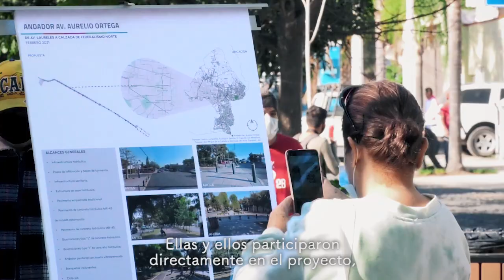El nuevo rostro del andador Aurelio Ortega, en Zapopan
La transformación urbana de los 3.5 km del andador AurelioOrtega, en Zapopan, es un ejemplo de lo que se logra cuando se trabaja en equipo con la ciudadanía. Junto a @PabloLemusN te platico qué se hizo en este corredor de movilidad sustentable y un nuevo legado para la ciudad.